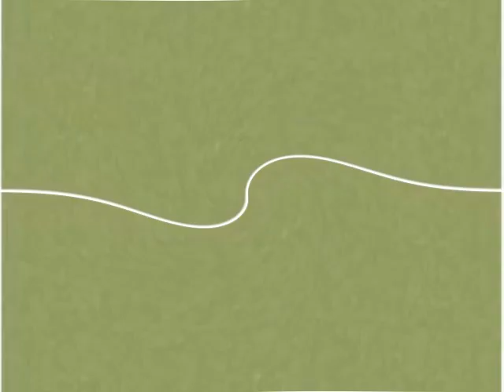Klasky Csupo Effects 33 in JGMS' G Major 45 (Instructions in Description)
Instructions:

Apply TV Simulation and edit:

Interline: 0
Amplitude: 0
Amplitude Offset: 0
Vertical Speed: 10
Vertical Offset: 0
Interframe Size: 0

Apply Twirl and edit:

Degree: 5
Angle: 100

Apply Invert

Apply Color Exchange and edit:

Color 2: Yellow

Pitch adjustments from Audacity:
+19
+16
+15
+12
+10
+9
+7
+5
+4
+3
+2
0